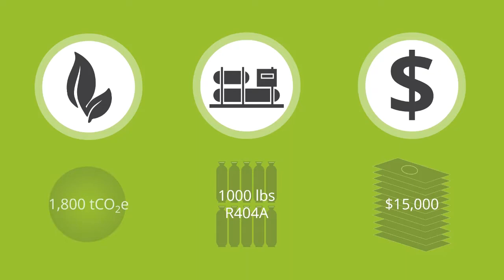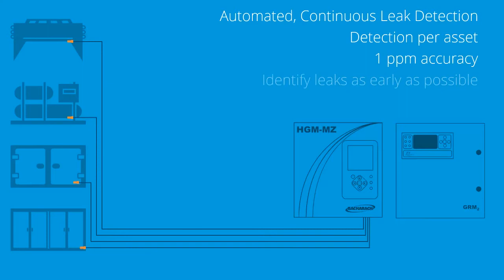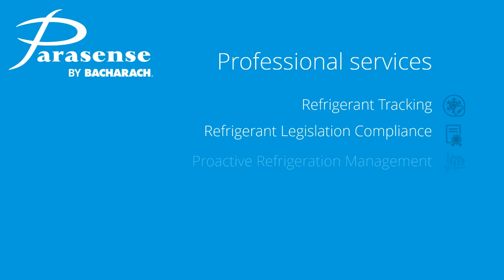Parasense | Refrigerant Tracking & Energy Management Overview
By investing in Refrigerant leak detection, you can save money, save energy, reduce environmental impact and make your organization a leader of sustainability.

The global warming potential (GWP) of refrigerants such as R404A, R448 R407 are far greater than that of Carbon Dioxide (CO2).

This is particularly relevant to industries such as food retail, supermarkets, food processing and manufacture.

The Parasense enterprise-scale refrigerant and energy management platform helps multi-site users of commercial refrigeration to monitor, identify and reduce refrigerant leaks.
Connecting to equipment and collecting information from across your estate, the Parasense platform continuously monitors leak detection equipment, and with multi-party alerts, notifies you, and your local contractors to arrive on-site and fix any leaks.

Together we can reduce your consumption of refrigerant, keeping your existing equipment operating efficiently preserving the environment and saving you money.

Further, with our professional services managing this for you, you can concentrate on your next eco-venture with peace of mind that your refrigeration system is as efficient and effective as possible.

Parasense is a Bacharach company.